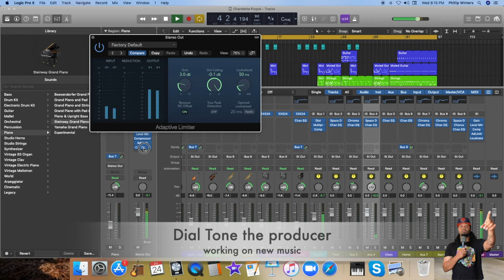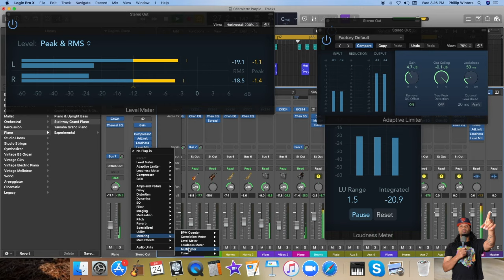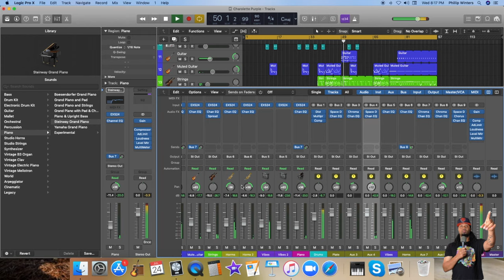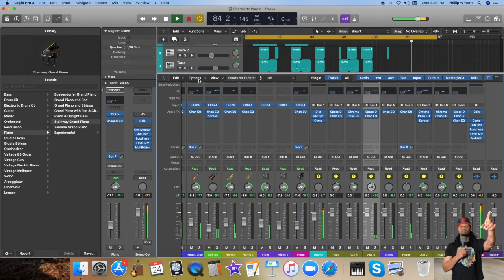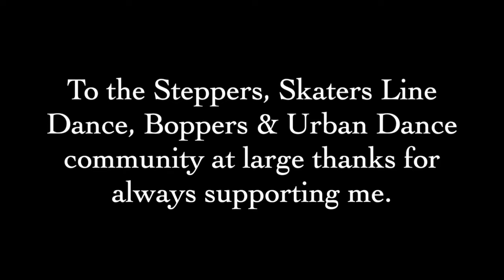Something For The Steppers | Dial Tone the producer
In the lab working on some new material for the steppers.